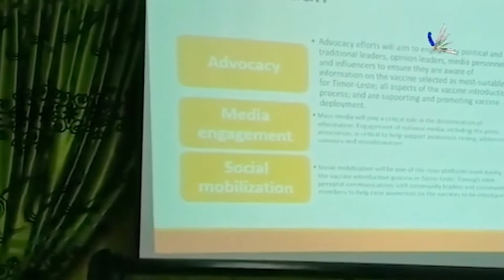Ações De Sensibilização Das Regras Preventivas Da COVID-19